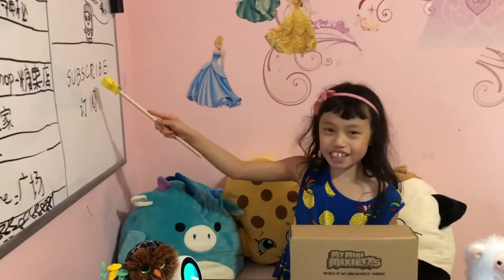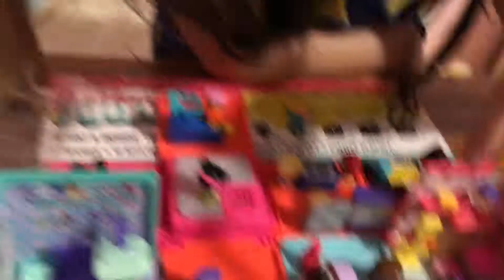My doll mini toy city world, daily Chinese class 小小洋娃娃的迷你城市🏠，学美式英语，佳佳的中文课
My mini Toy Mixieq’s
World of my mini Mixieq’s bundle
我的迷你Mixieq’s 小小洋娃娃城市世界第一集
里面有糖果🍬店，理发店💈，可以看电视📺
Study Chinese,Chinese class
和佳佳边玩边学日常生活的纯正美式英语（免费哦）
+关注，可以及时看第二集（第二季预告：里面有保龄球🎳，弹跳机，美食店pizza🍕
一个视频不能太长，上传好慢呀